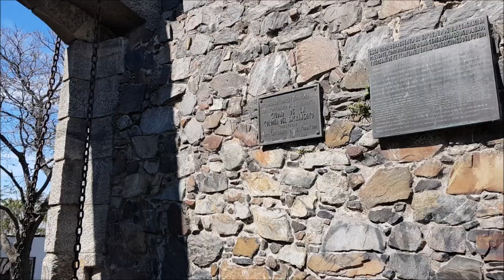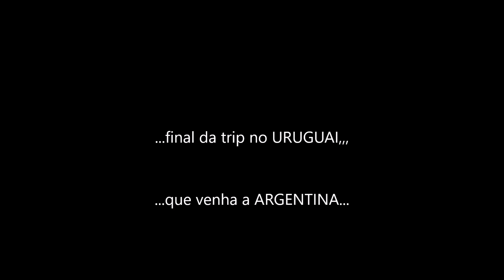Visitando Colonia del Sacramento/UR de Kombi Dódis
Na trip pelas Américas, passando pelo Uruguai, após conhecer Cabo Polonio e Punta del Este, fui conhecer Colonia del Sacramento. Faaaaaantástico !!!